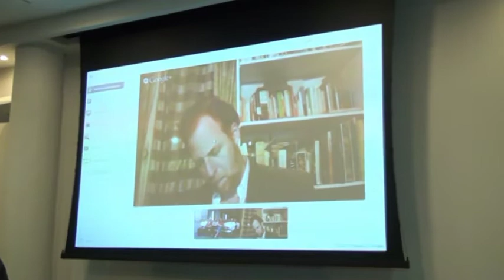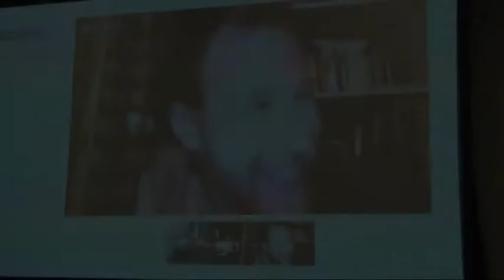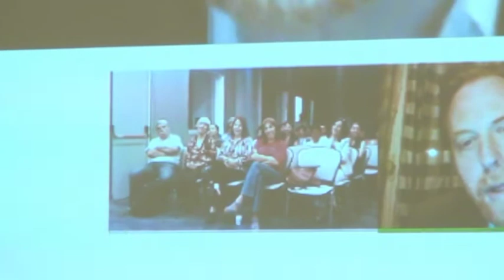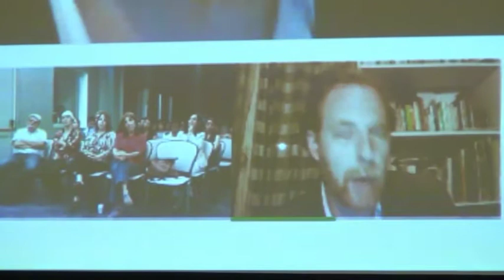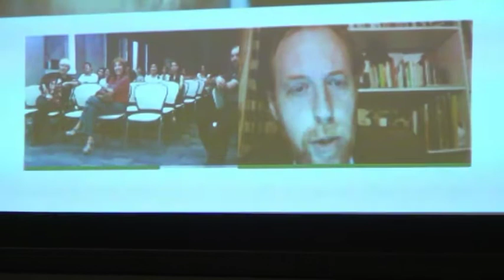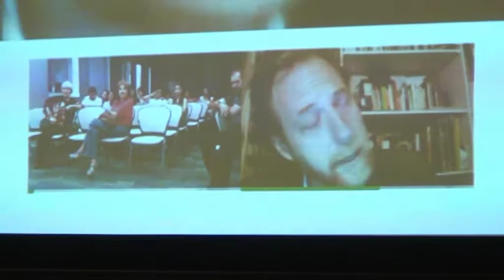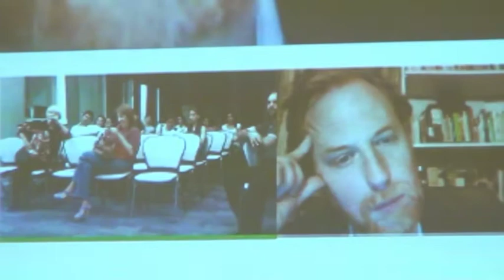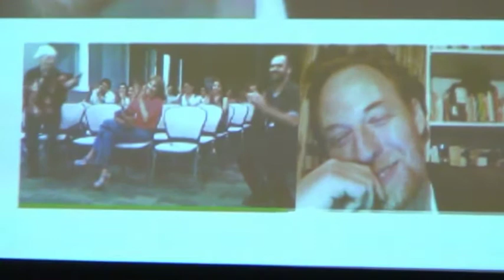videoconferencia de Fernando Stefanich en OSDE Filial Formosa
Videoconferencia de Fernando Stefanich en OSDE-Filial Formosa, en el marco de la XI Feria Provincial, Regional, Nacional e Internacional del Libro.